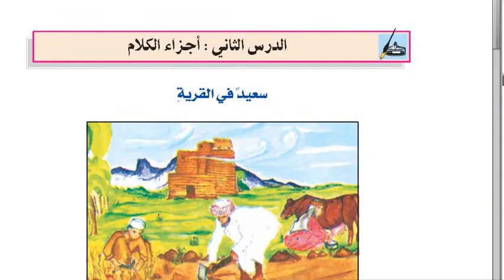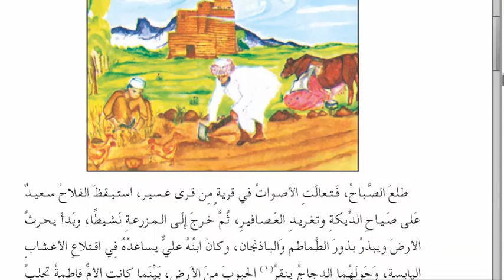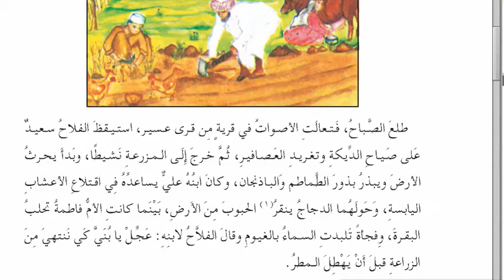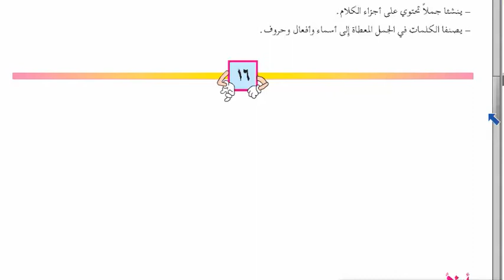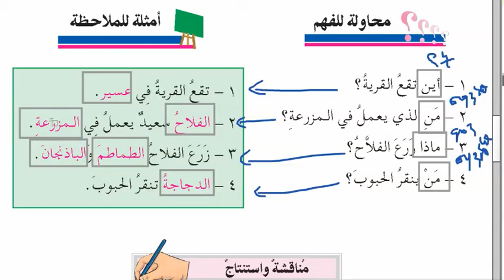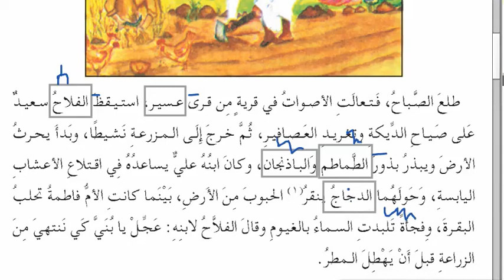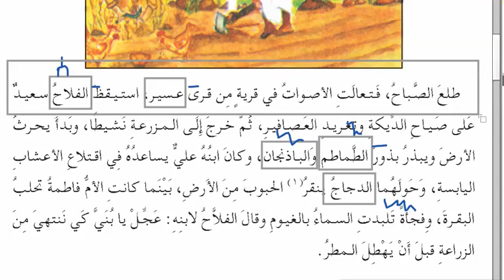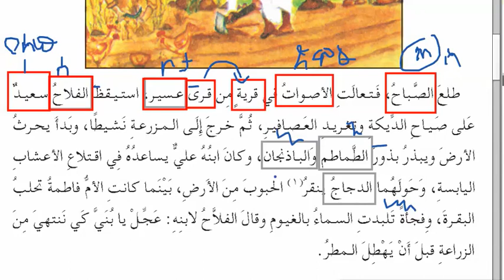SunnahSchool ~ Arabic 02 02